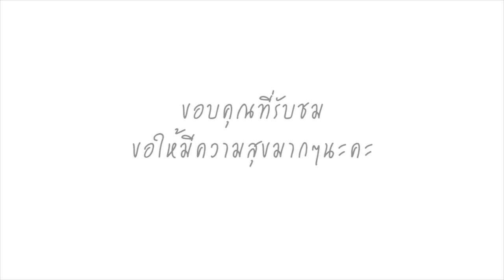ภาพสุดฮา ดีเจต้นหอม-ดีเจแนน แย่งช่อดอกไม้ งานแต่งจุ๋ย-พุฒ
บรรยากาศงานแต่งงานของนางเอกสาว จุ๋ย-วรัทยา กับเจ้าบ่าวสุดหล่อ พุฒ-พุฒิชัย เกษตรสิน เต็มไปความสุขความสนุกสนานและครื้นเครงมาก เนื่องจากเป็นการรวมตัวของเหล่าญาติมิตรคนสนิทของบ่าวสาวที่มีทั้งในและนอกวงการ เรียกว่าเป็นงานแต่งที่เรียบแต่หรูดูอลังการเต็มไปด้วยคนดัง อาทิ แอน ทองประสม, โป๊ป ธนวรรธน์, โอปอล์-หมอโอ๊ค, เจนี่-มิกกี้, กันต์-พลอย, สรยุทธ สุทัศนะจินดา, ศักดิ์สิทธิ์ แท่งทอง, เต้ย พงศธร, ดีเจต้นหอม-ซัน และอีกคับคั่งเลยทีเดียวที่เดินทางมาร่วมแสดงความยินดี